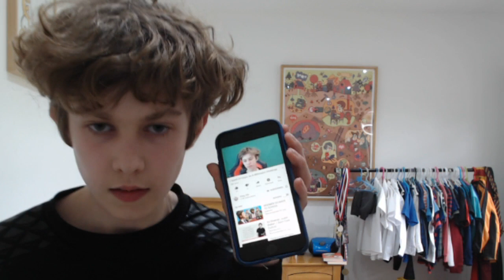DONT Eat For 24 Hours Challenge